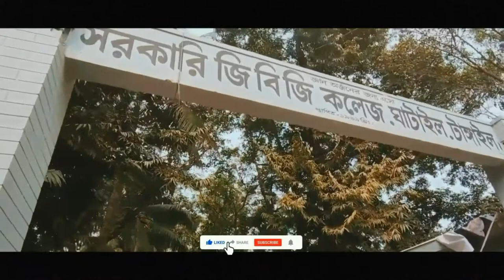আমার চোখে ঘাটাইল শহর, টাঙ্গাইল । Our Ghatail Upazilla, Tangail District । SHOT ON OPPO A33F 📱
A Cinematic B-Roll Video | Ghatail Town | SHOT ON Oppo A33f | Nayem's Works A Cinematic B-Roll Video | Ghatail Town | SHOT ON Oppo A33f | Nayem's Works

Camera: Oppo A33f

Camera & Edit: Nayemur Rahman Naeem

Edit App: adobe premiere rush, inshot

Thumbnail: Pixellab

If You Like This Video Don't Forget To Hit On Like Button And Drop Your Valuable Comment | Must Share 😊

cinematic video with smartphone,how to shoot
cinematic video with android,how to make cinematic
video with smartphone,cinematic video
androcrunch
how to shoot cinematic video on your
phone cinematography
photography cinematic video
cinematography  Wildlife Videogrphy Photography Mobile Videogrphy
Mobile cinematic video
 Beautiful Bangladesh
Most beautiful place Village birds
Wildlife Photography in Bangladesh
Beauty Queen in Bangla
 shoot broll
b roll video how to film b roll b roll cinematic
how to shoot cinematic video with phone how to shoot cinematic video with smartphone
how to shoot cinematic video with android how to make cinematic
androcrunch
phone,cinematography photograpy,cinematic video 4k
cinematography